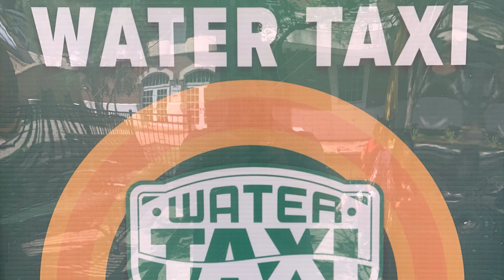Riding Water Taxi || Bricktown OKC || Sanatheng Family || Aug.22,2022.